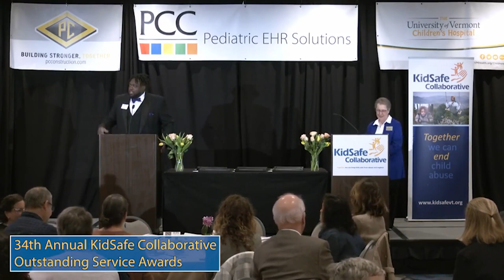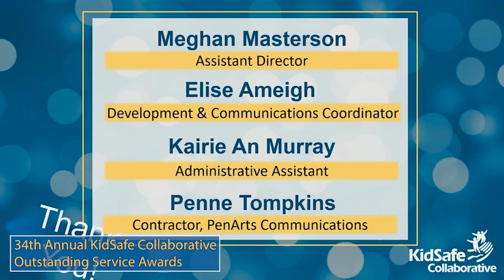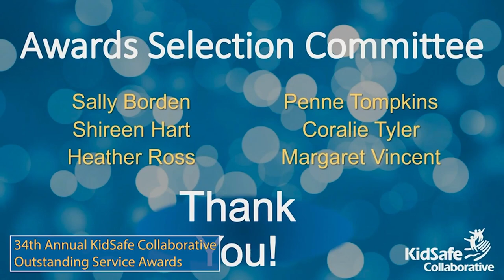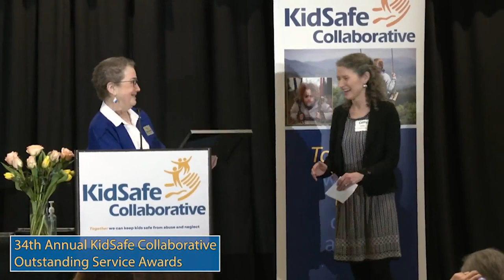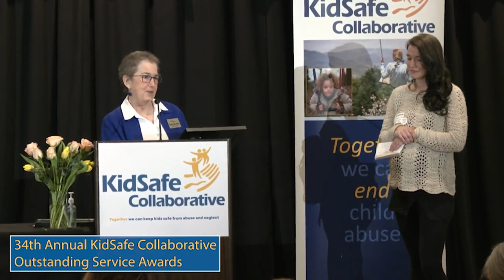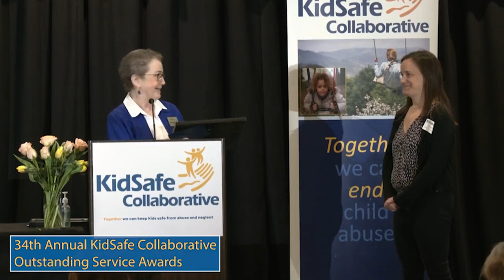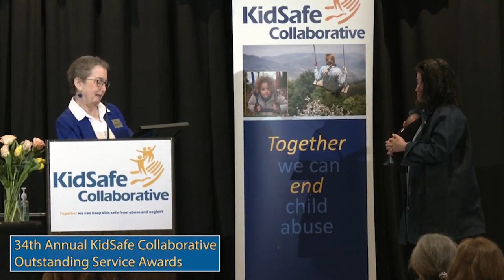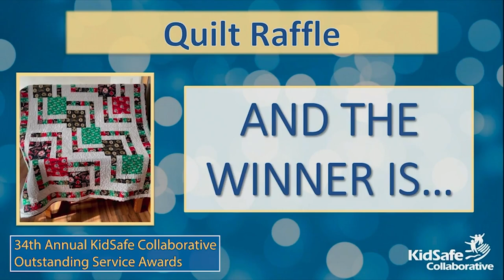2023 KidSafe Collaborative Outstanding Service Awards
From the organizer:

The KidSafe Collaborative Annual Awards honor outstanding individuals and groups in our community who have made a significant contribution to improving the safety, health, and well-being of children in Chittenden County.

Our signature event has been celebrated for over 30 years, recognizing our community's heroes who support children, youth, and families and go “above and beyond” in their work to prevent and address child maltreatment.

4/18/2023